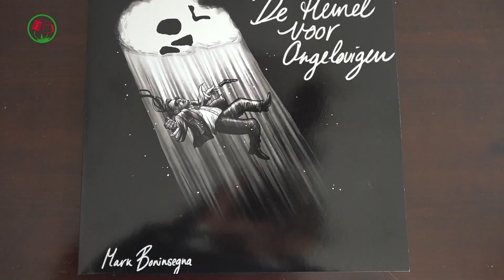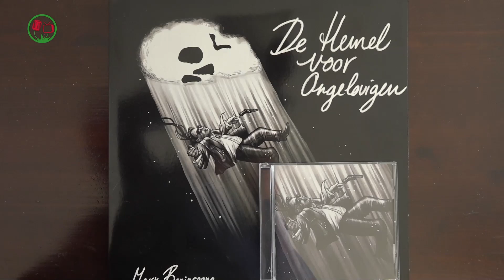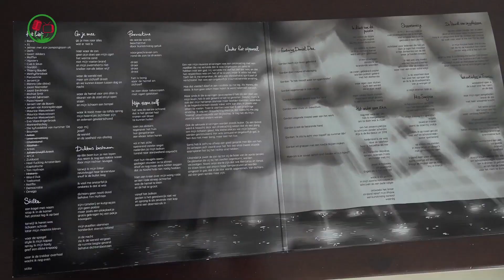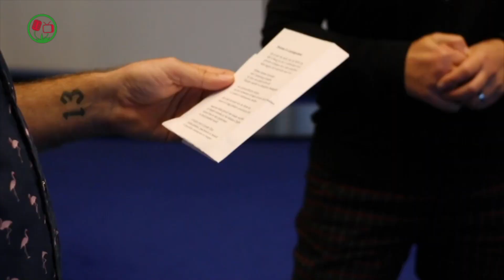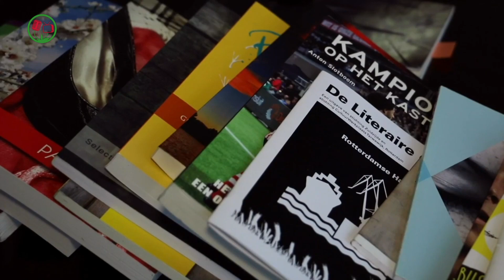Kunstwerk - Mark en Marijke